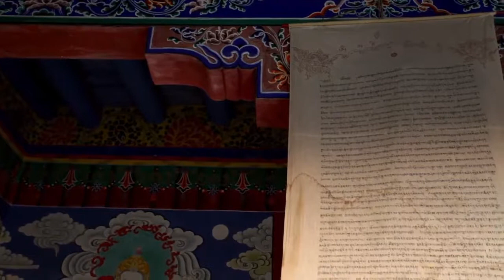Mountains, Desert, Camels, Asia - Free Stock Creative Commons Video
Free video that you can use for any personal and commercial purpose about Mountains, Desert, Camels, Asia.